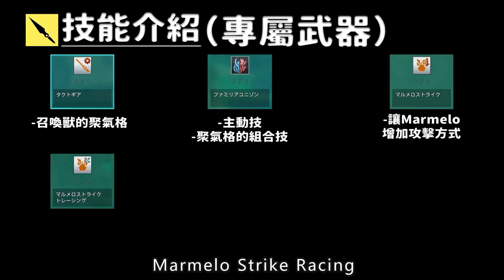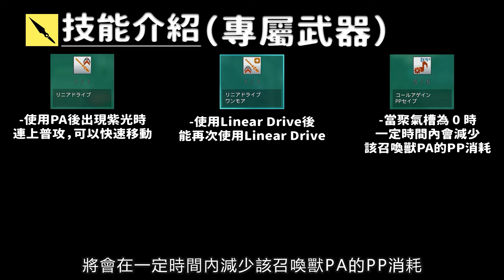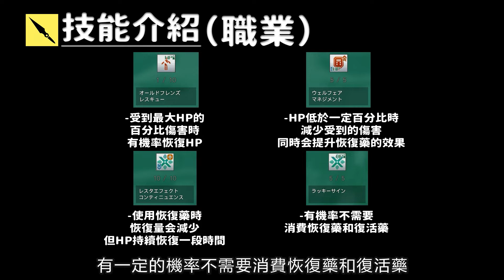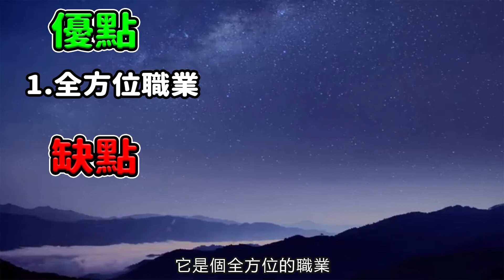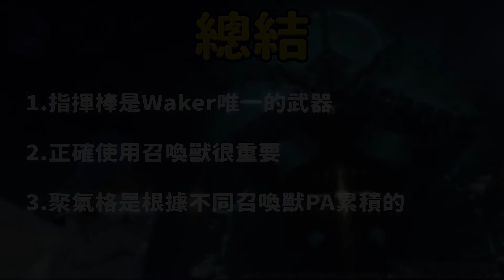【PSO2NGS / 夢幻之星2新世紀】7分鐘Waker 速成班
全網最仔細的《夢幻之星2新世紀》Waker解說登場啦！！！
指揮棒是一個特別的法擊武器，雖然它身為法擊武器但完全不能使用法術而且也是Waker唯一個能使用一個武器。
Waker擁有三隻召喚獸，三隻召喚獸各自對應模式.

想要了解Waker的朋友就不要錯過這期影片，這期一定能讓大家提升對指揮棒的理解。

以下是 卡牌重點的時間段：
00:00 開場
00:41 職業技能
03:18 普攻和PA
04:45 戰鬥要點
05:32 戰鬥方式
06:02 搭配組合
06:34 優缺點
06:45 總結

Your support and encouragement is my motivation to update the video ~!